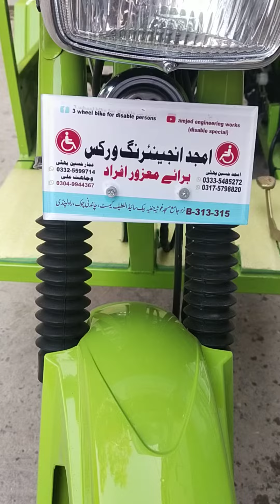3 wheel bike for disabled persons latest design 2023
This is a 100cc bike with 3 forward gears and 1 reverse gear . it is self start and specially designed for disabled persons . It has a disk brake on the back side on the shaft . beautiful design for 3 persons . one the driver and other 2 will sit on the backside. specially made for customers on their demands . for more info you can contact us on our numbers
Amjed Hussain Bhatti
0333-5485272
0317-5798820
Ammar Hussain Bhatti
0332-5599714